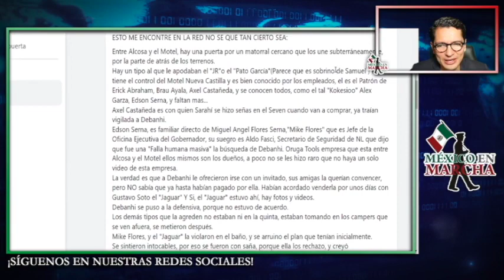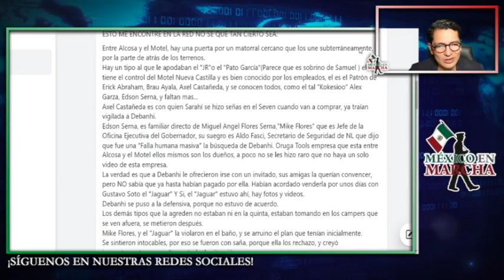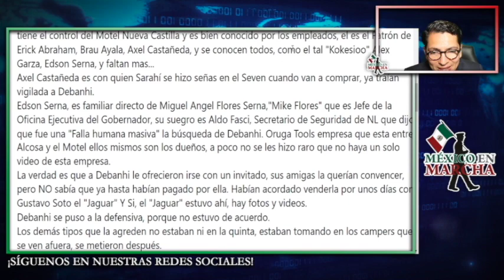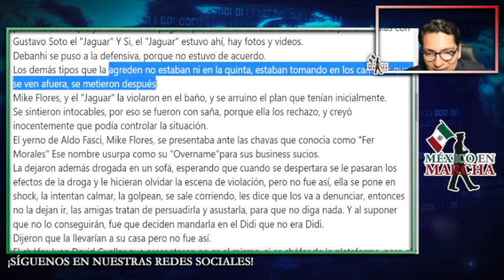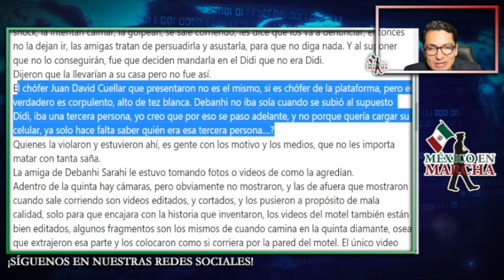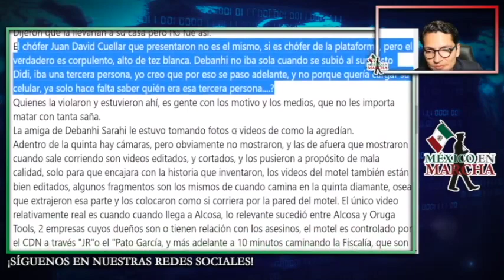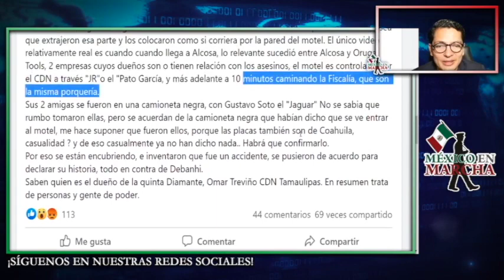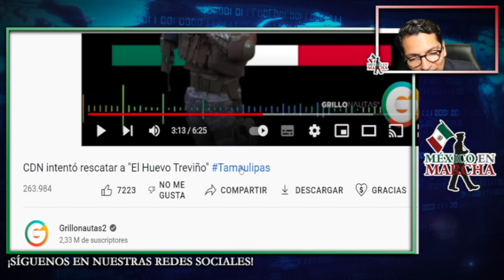Último Momento!! Deabnhi!! Divulgan Expediente Delictivo Del DiDi!! Atacó A Otras Jóvenes!!